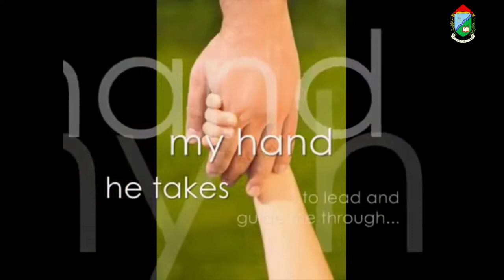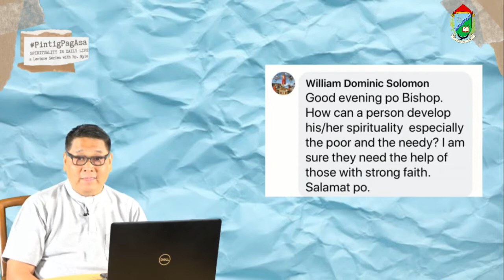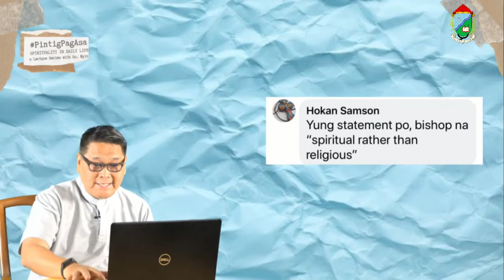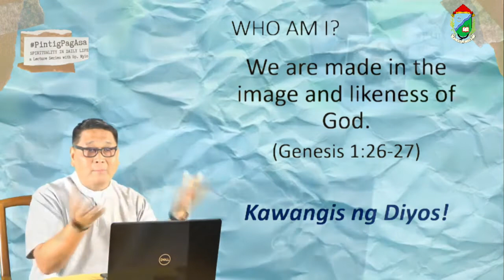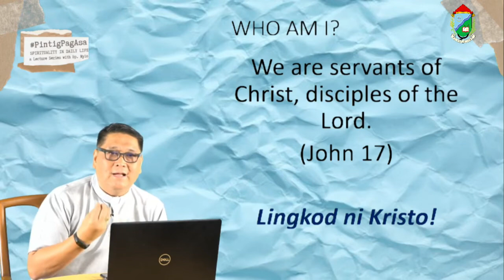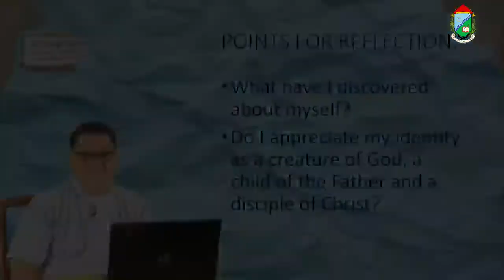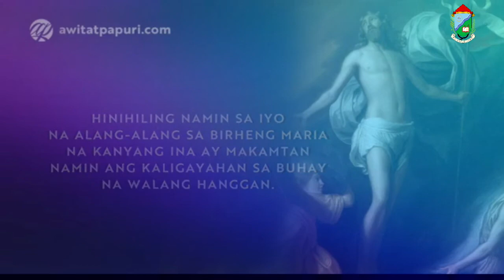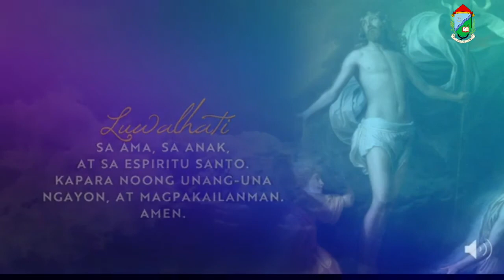PintigPagasa Spirituality in Daily Life Ep. 2